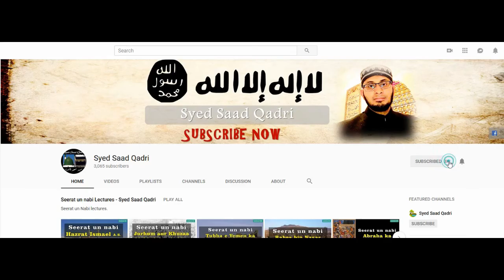😭 Seerat un nabi Lecture 390 || Huzor ﷺ ki Tadfeen ka baya